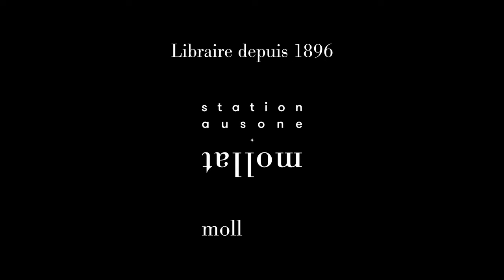Maria Kassimova-Moisset - Rhapsodie balkanique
Maria Kassimova-Moisset vous présente son ouvrage "Rhapsodie balkanique" aux éditions des Syrtes. Rentrée littéraire automne 2023.